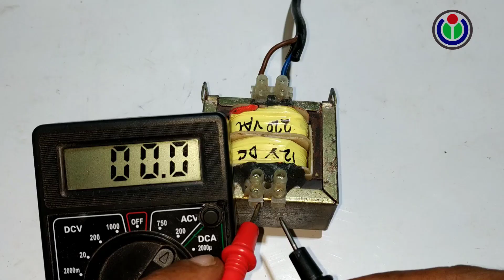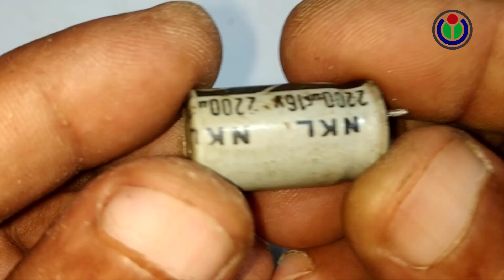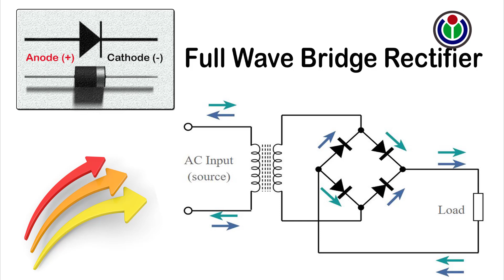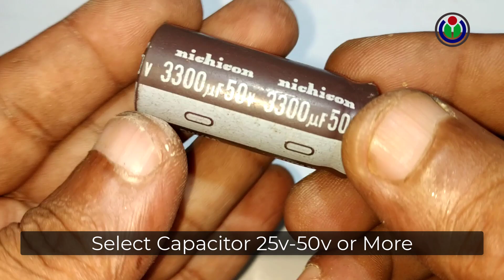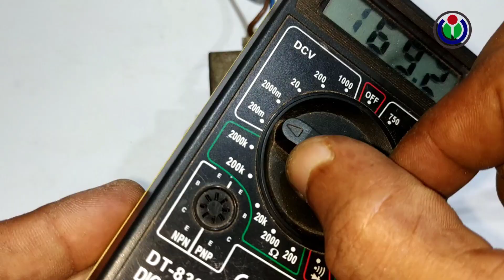How to make simple 12v Battery Charger in Details | Make Battery Charger at Home very Easy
Hey guys,
In this video, I'm going to show you making a fast 12v battery charger. There are many kinds of battery charger circuits. A full-wave, Full-wave Bridge battery charger circuit is the best of them. To make this circuit, you don’t need enough electronics components. You can make this circuit at home easily.

My More Channel available Here.
4. "The VillFood" is the lifestyle & food styles of the people in our village.

Thanks to all.